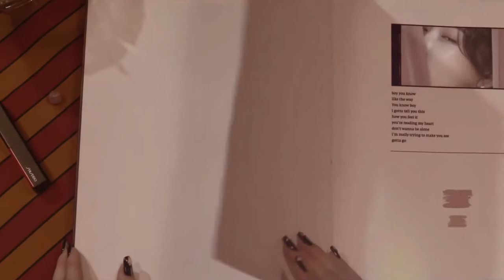Gotta Go MV [The Sims 4 Dance Animation] ChungHa